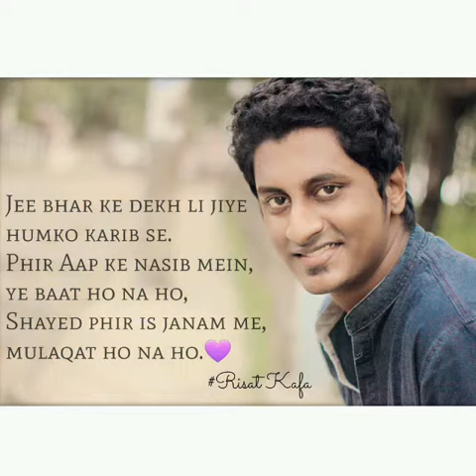Lag Ja Gale high quality karaoke|Risat Kafa|good things are always good